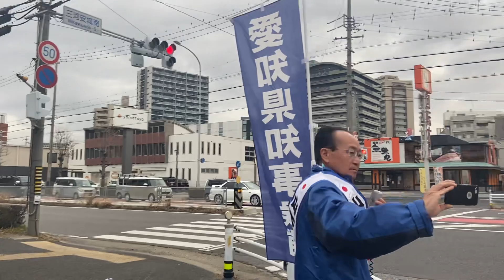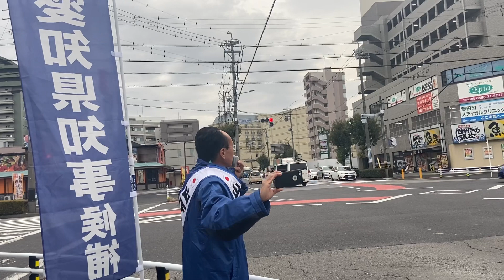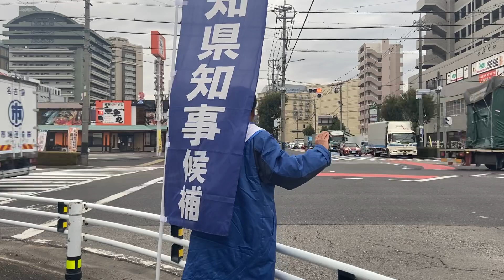愛知県知事選挙 山下しゅんすけ さん天三河安城店前にて街頭演説 令和5年1月24日